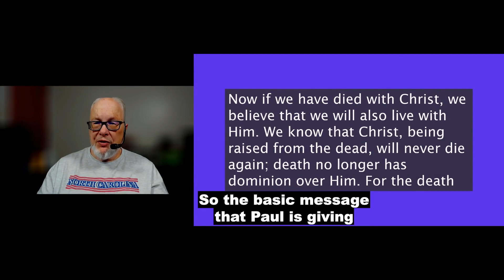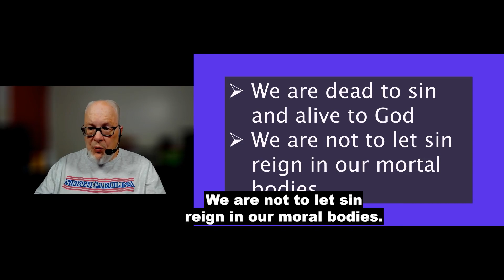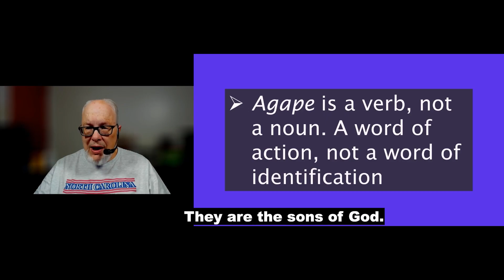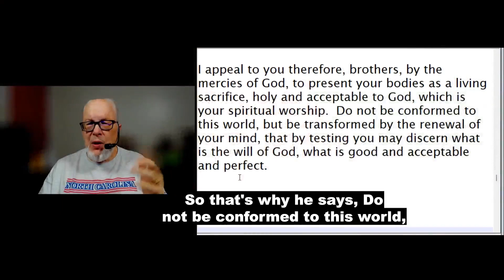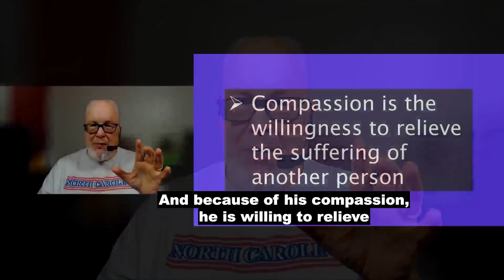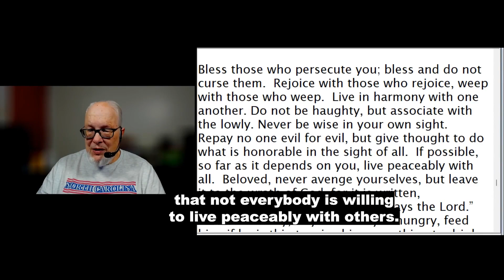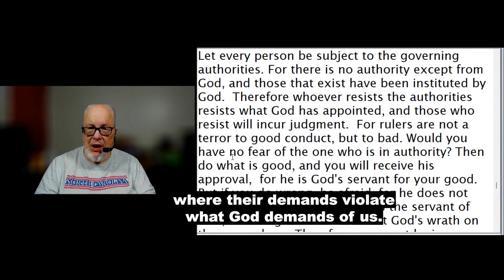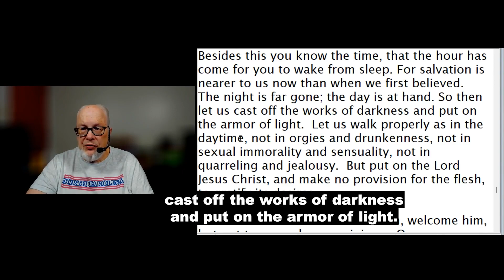Reading Paul's Mail - Romans Unpacked - Episode 8: Opportunity of Grace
Welcome to 'Reading Paul's Mail,' where we dive into the Apostle Paul's letters like you've never experienced before—no chapter, no verses, just real letters read in real-time. In Episode 8 of our 'Romans Unpacked' series, we explore the profound wisdom behind Opportunity of Grace. What did Paul really mean when he wrote about Opportunity of Grace? How does it challenge our modern understanding of faith, love, and divine purpose? As we read and unpack this timeless letter, you'll gain new insights that go beyond traditional interpretations. Join Pastor Randy as he guides you through a journey that promises to deepen your spiritual wisdom and understanding. Click play and let's get started!"

On the go?

ATTENTION Content Creators! Cut out your editing time and cut out the dead space with TimeBolt
I use TimeBolt to edit all of my videos. First, it eliminates long pauses and dead space in your videos.  Instead of doing this by hand, TimeBolt can do it in just a few minutes, and you can tweak the edits in the TimeBolt app, apply transitions, and other features. You can also generate audio podcasts from your video files. Check out TimeBolt today.

I use XSplit Broadcaster to stream and record all my videos.

NOTE: Please understand from the beginning that due to my age and limited income I cannot do the following: 1. I do not send monies to people overseas.  2. I do not buy products and ship them to people overseas. 3. I do not do fundraising efforts for people overseas. 4. Please do not waste your time or mine trying to sell me on your project or ministry.